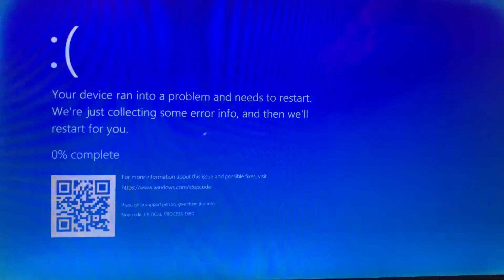Fuse gets Electrocuted has a BSOD (Round 1 v.s. Everyone)